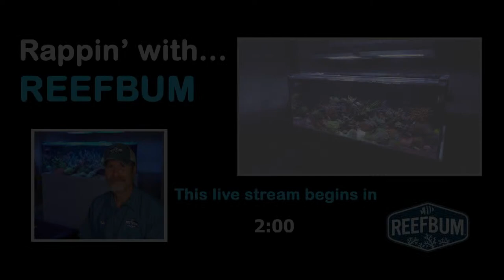Rappin' With ReefBum: Guest - Bobby Miller, a.k.a. Humblefish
Rappin' With ReefBum is a LIVE talk show with host Keith Berkelhamer and guests from the reef keeping community. In this episode I chat with Bobby Miller, a.k.a. Humblefish.

Bobby has been in the saltwater aquarium hobby since 1978. Being in the hobby for so long has provided him the opportunity to keep just about every type of marine system possible. In addition, Bobby has worked in retail, maintenance and most recently owned & operated "HumbleFish Aquatics" which sold quarantined, conditioned saltwater fish.

Around 15 years ago Bobby decided to devote himself to the fish disease & treatment aspect of our hobby, and this is considered his area of expertise. He also owns & operates Humble.Fish & Reef Community, an aquarium forum which is dedicated to helping fellow hobbyists.